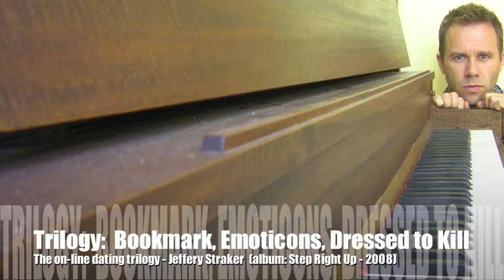On-Line Dating Trilogy: Bookmark, Emoticons, Dressed to Kill (Jeffery Straker - 2008)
The on-line dating trilogy from the 2008 album "Step Right Up" by Jeffery Straker.

Bookmark, Emoticons, Dressed to Kill are 3 songs spread throughout the recording and form the trilogy